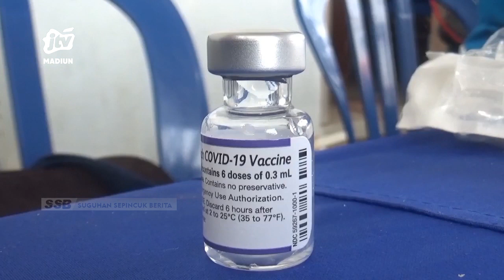KAB MADIUN - Ratusan Warga Antusias Ikuti Vaksin Berhadiah Beras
Jelang idul fitri   ratusan warga di kabupaten madiun antre sejak pagi untuk mengikuti program vaksinasi booster yang diselenggarakan polres madiun dan pbnu. Uniknya  usai vaksin  warga akan diberi hadiah berupa beras 3 kilogram .